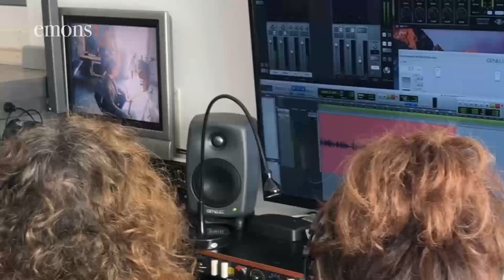Francesco Montanari legge Pasolini, "Una vita violenta" - L'audiolibro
Una vita violenta
di Pier Paolo Pasolini
letto da Francesco Montanari

Versione audiolibro integrale
Pubblicazione 28 febbraio 2019

La storia della breve vita di Tommaso Puzilli, un giovane sottoproletario delle borgate romane, scorre impetuosa attraverso piccoli furti e bravate, prostituzione e vagabondaggi notturni, fino al tragico sacrificio finale. Ma è anche storia di contrastata redenzione, di impossibile riscatto sociale in un mondo disperatamente senza uscita, che racconta di un’Italia post-bellica divisa tra la fame dei diseredati che popolano i sobborghi e i primi segni di un benessere economico che avrebbe appiattito la società italiana nella grigia mediocrità degli ideali piccolo-borghesi.